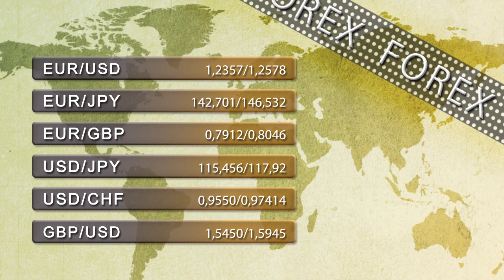Vídeo soportes y resistencias de los principales índices de Bolsa